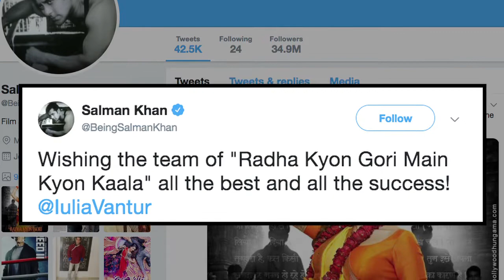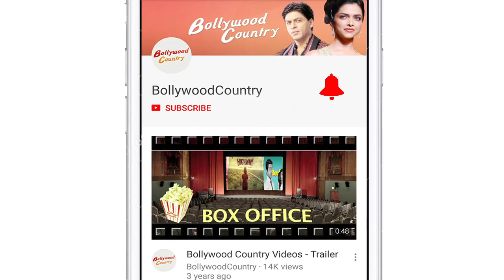Salman wishes LUCK to rumoured girlfriend Iulia Vantur | Radha Kyon Gori Main Kyon Kaala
Bollywood superstar Salman Khan has sent good wishes to his rumoured lady love, actress Iulia Vantur, who is making her Hindi film debut with Prem R. Soni's directorial "Radha Kyun Gori Main Kyun Kaala".